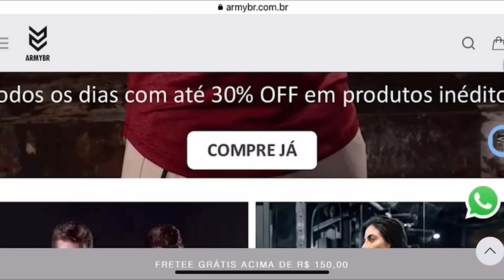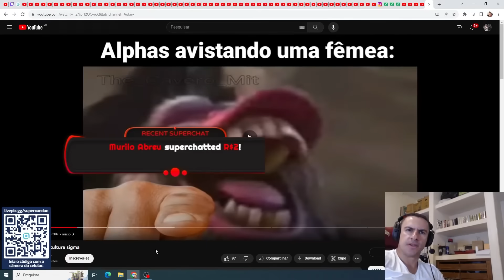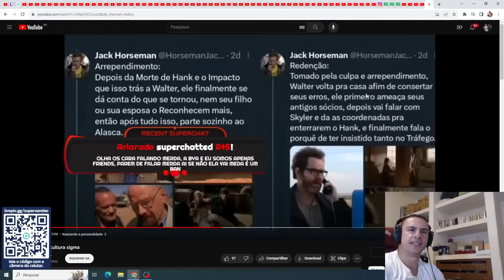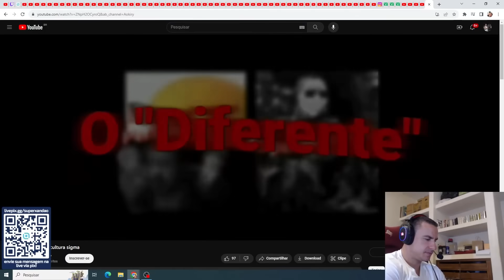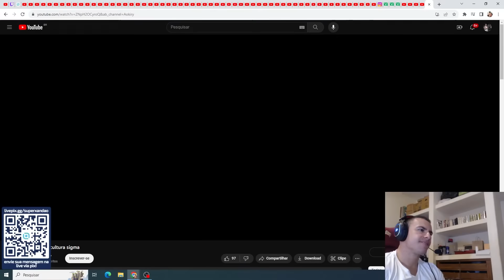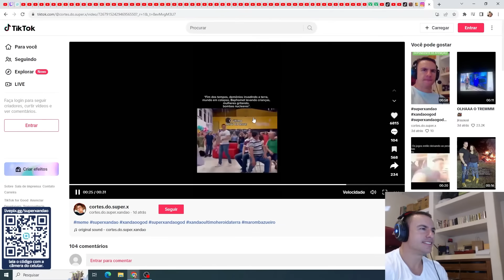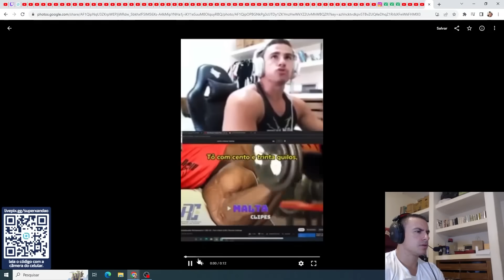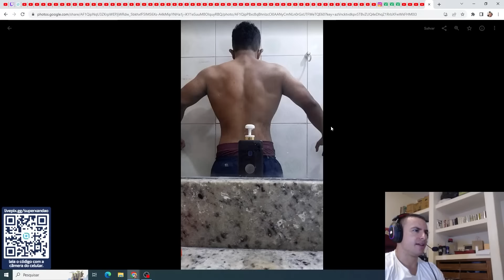SUPER XANDÃO REAGINDO A FALHA DA CULTURA SIGMA